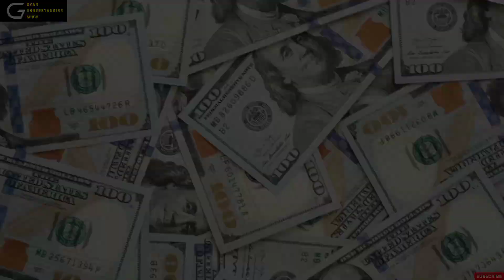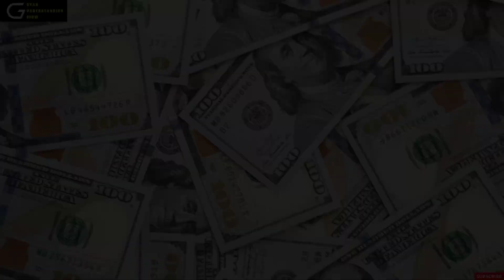Pakistan karachi port terminal UAE को सौंपेगा|Pakistan to hand over Karachi port terminals to UAE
Your queries -

pakistan news hindi
pakistan news hindi live
pakistan news hindi mein
pakistan news hindi live tv today
pakistan news hindi live today
pakistan news hindi today live
pakistan news hindi latest
pakistan news hindi news
pakistan news hindi mein live
pakistan news hindi channel
pakistan crisis hindi
pakistan crisis hindi news
pakistan crisis hindustan times
pakistan food crisis hindi
pakistan crisis bbc hindi
pakistan crisis 2023 hindi
pakistan financial crisis hindi
pakistan crisis latest news hindi
pakistan crisis today in hindi
pakistan economic crisis in hindi
pak economic crisis
pak economic crisis latest
pak economic crisis reaction
pak economic crisis pak media
pak economic crisis latest pak media
pak economy
pak economic situation
pak economic crisis telugu
pak economy news
pak economic crisis geo news
shahbaz sharif speech today
shahbaz sharif speech
shahbaz sharif news
shahbaz sharif
shahbaz sharif funny speech
shahbaz sharif funny video
shahbaz sharif pakistan
shehbaz sharif
shahbaz sharif on india
shahbaz sharif latest speech